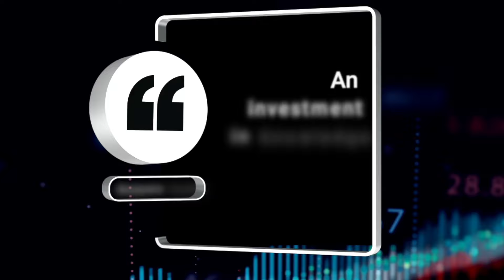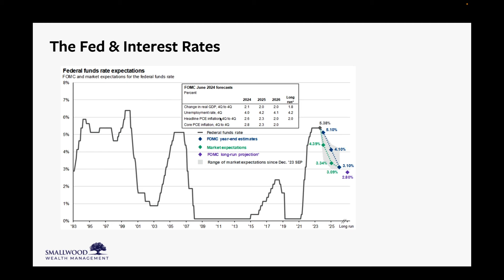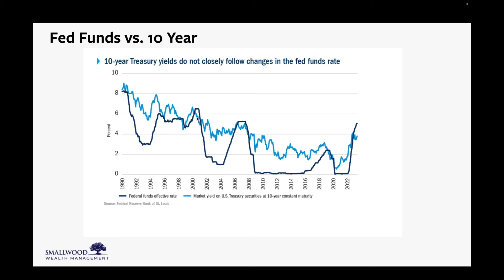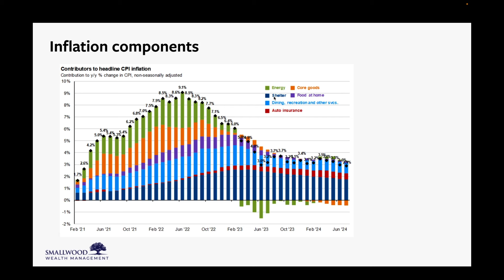Refinancing Your House? Here's What You Should Know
In this episode of Money Isn’t, we explore how interest rate changes and inflation are shaping today’s economic landscape, directly influencing wealth management strategies and mortgage affordability. With interest rates currently at 5.38%, we dive into the real estate market dynamics, discussing how potential rate cuts could impact consumer behavior, create market rallies, and influence mortgage refinancing options. We also tackle the upcoming tax legislation risks, which pose significant challenges to retirees by reducing their disposable income and complicating financial planning. Whether you're navigating the complexities of tax changes or strategizing around economic uncertainty, this episode provides critical insights for safeguarding your financial future.

Chapters:
0:00 Intro
1:05 The Ripple Effects of Interest Rate Changes
15:12 Navigating Interest Rates and Tax Risks in Wealth Management

Understanding how interest rate changes and tax legislation impact mortgage affordability and retirement income is key to effective financial planning and wealth management. With economic uncertainty ahead, having a strategic plan in place is more important than ever.

Enjoyed this episode? Don’t miss out on more insights into wealth management, tax risks, and navigating interest rate changes in today's economy.

Fixed insurance products and services are offered through Ash Brokerage or Smallwood Associates, Ltd. Fixed annuities are long-term insurance products. Before you purchase, be sure to talk to your financial professional about the annuity's features, benefits, and fees, and whether the annuity is appropriate for you, based on your financial situation and objectives. All guarantees are based on the continued claims-paying ability of the issuing company. Investment Advisory Services are provided by Smallwood Wealth Investment Management, LLC, an SEC-registered investment advisor.

NOT FDIC INSURED. NOT BANK GUARANTEED. MAY LOSE VALUE, INCLUDING LOSS OF PRINCIPAL. NOT INSURED BY ANY STATE OR FEDERAL AGENCY.